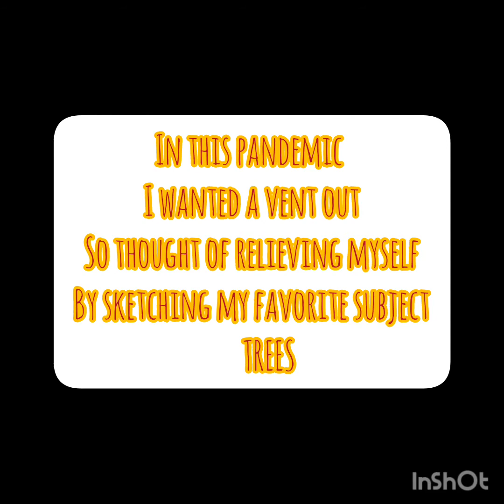A simple and easy pen sketch of pine trees